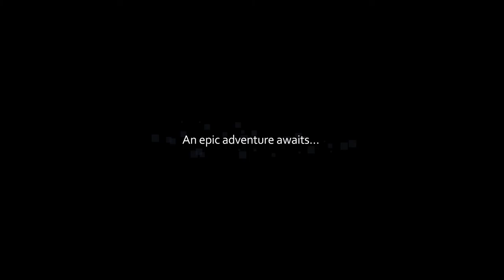Breng jouw eigen Digimon-team groot in Digimon World: Next Order